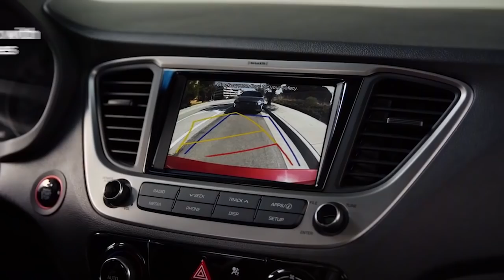ຂໍໃຫ້ ປະຊາຊົນ ກັກຕົວຢູ່ເຮືອນ ພ້ອມເຄັ່ງປະຕິບັດຕາມຄຳສັ່ງ 15 ນວ ພວກເຮົາຈຶ່ງຊ່ວຍກັນສາມາດປົດລັອກດາວ ນວ ໄດ